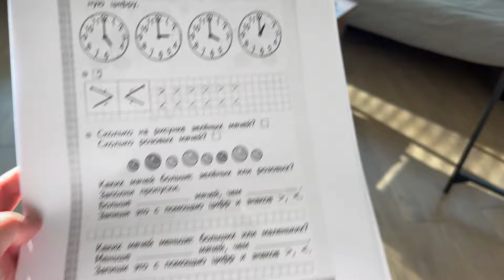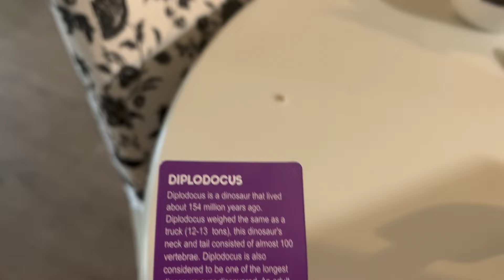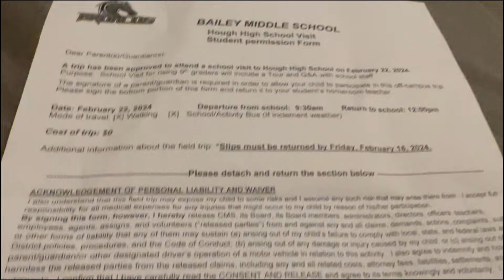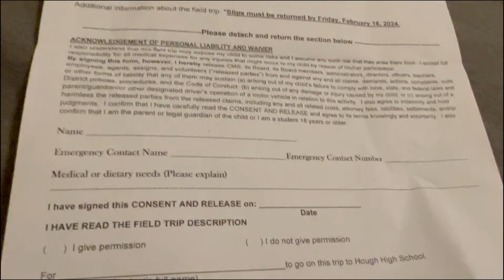Влог США Неожиданный Визит Собираю Ёлку | Покатушки VLOG us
В этом влоге США: неожиданный визит, который заставил меня немного поволноваться и вспомнить знание английского языка. Пришла пора собрать и окончательно убрать ёлку, т.к. на дворе уже конец января! Чем еще занималась и что готовила - смотрите в нашем семейном влоге о жизни в Америке.